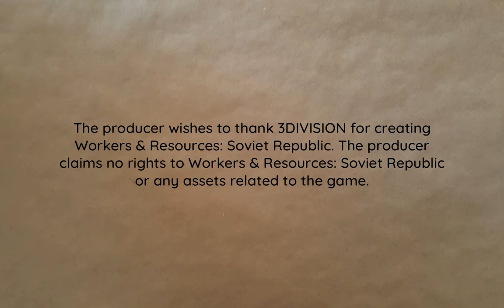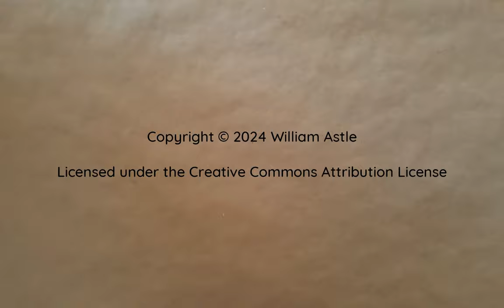Pollution Warnings? | Lucky Corners 135 | Workers & Resources: Soviet Republic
Some logistics juggling and cleanup. And, wait, are those pollution warnings?